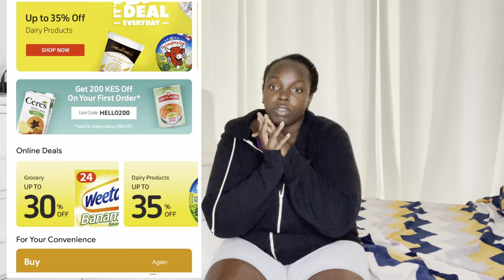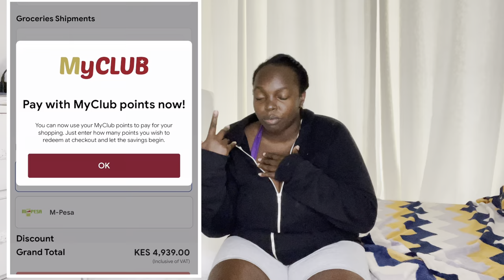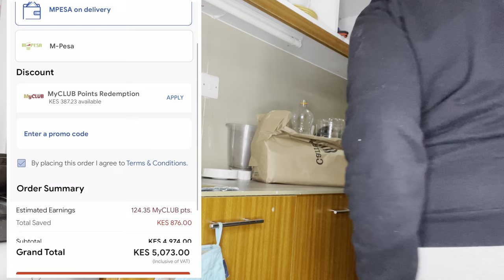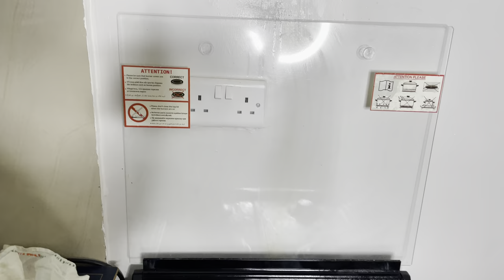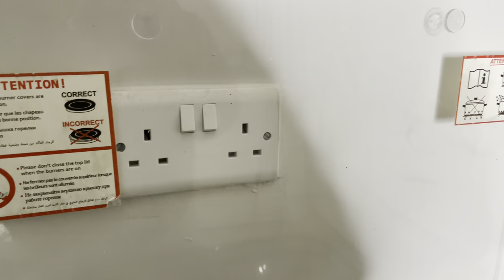Carrefour Grocery Haul Nairobi,Kenya Online Shopping Delivery Experience |LIVING ALONE VLOGS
Get 10% off up to KES 500 on your first order at Carrefour - Use the promo code REF-IXRLC-JOYCE or click on the following link Get 10% off up to KES 500 on your first order at Carrefour - Use the promo code REF-IXRLC-JOYCE or click on the following

Another month, another 5000KES 50$ grocery haul. Hi, hope you're well I'm getting back to daily weekly vlogs

Hi KTRIBE!

PLACES
_ MAF CARREFOUR MOBILE APP
_  nairobi
_ online grocery shopping nairobi
-kenya